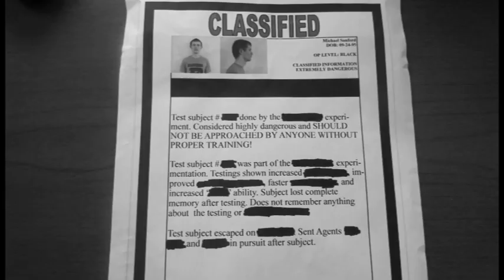Pursued Michael Sanford